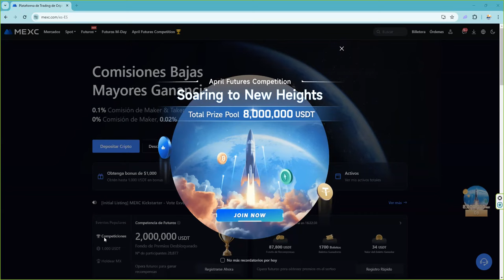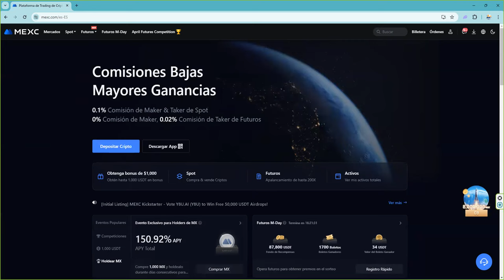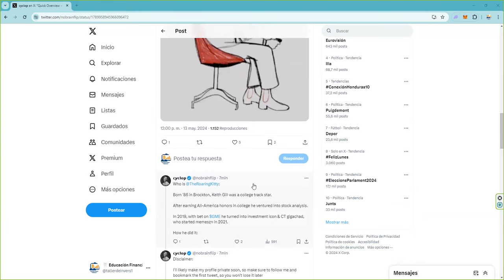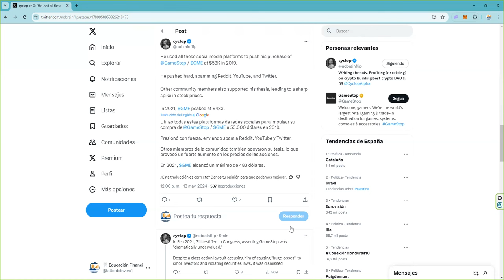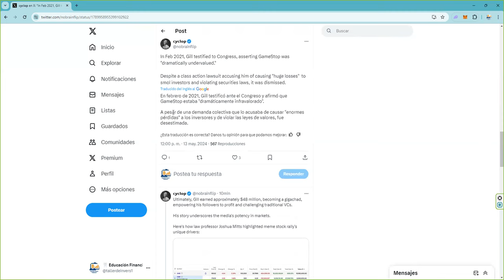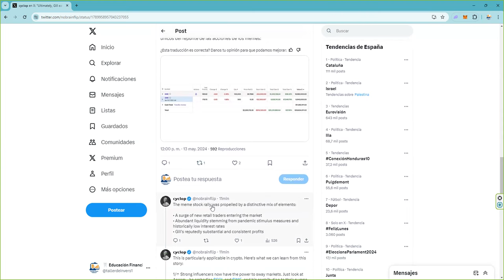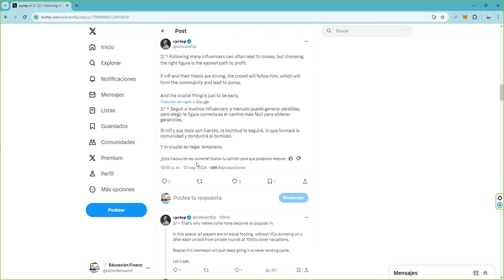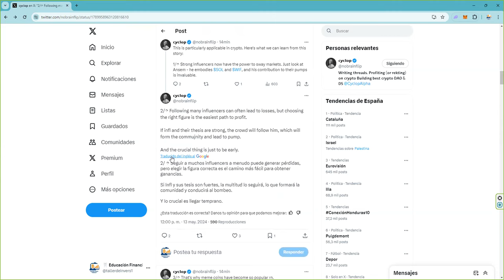Hay que seguir al influencer adecuado en el mundo cripto 👉 El pump te puede hacer rico